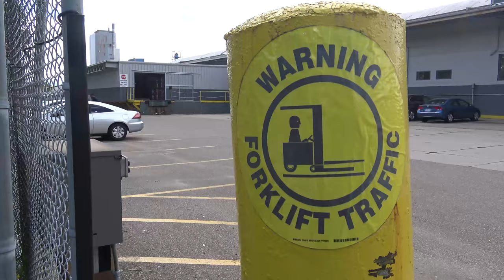Owens Corning Factory Tour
Dmitry and the Storm Group sales team toured the Owens Corning shingle manufacturing plant! They are rated #1 out of 23 factories in the country, and they produce enough shingles to roof a house every 3 minutes. Crazy!

Storm Group
Residential and Commercial Roofing & Siding Contractor